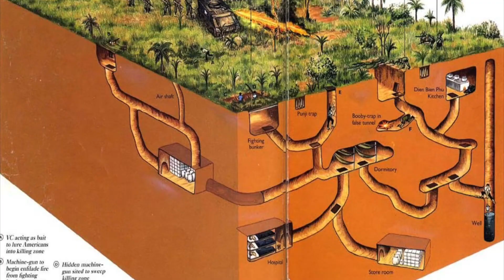I'm Going To... Cambodia & Vietnam!!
I'm off on my travels again, very last minute. And this time i'm going to cambodia & vietnam then finishing in bangkok.
I'm heading back to Asia again as i enjoyed it from last year in Thailand so expect another riveting holiday adventure, see you in a few weeks

I'm a quirky, random sort of guy that makes videos on vlogs, comedy sketches & general ponderings of my amusing majestic life i lead.

Don't be shy! I'm just your fun, loving Andy, Funny is all i have!! :)